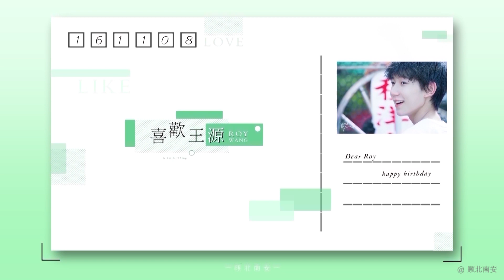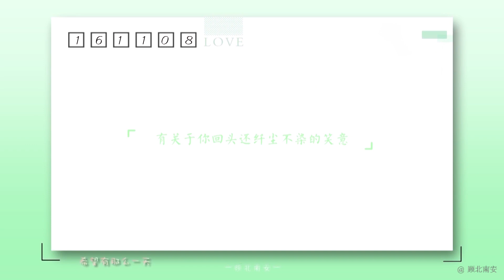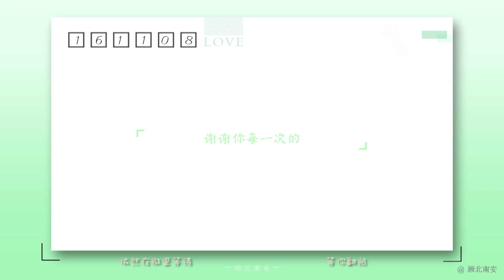【TFBOYS王源】生贺《喜欢王源这件小事》饭制@顾北南安【KarRoy凯源频道】